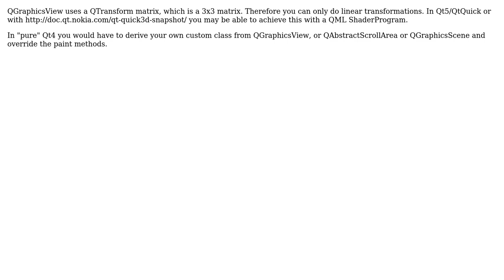Qt4: QGraphicsScene/View and custom transformation method? (2 Solutions!!)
Qt4: QGraphicsScene/View and custom transformation method?

With thanks & praise to God, and with thanks to the many people who have made this project possible! | Content (except music & images) licensed under CC BY-SA | Music | Images & others | With thanks to user wal-o-mat user hmuelner user heltonbiker and the Stack Exchange Network Trademarks are property of their respective owners. You are responsible for your own actions.